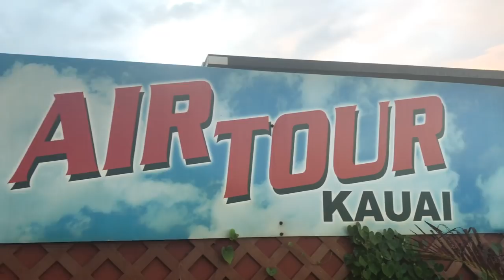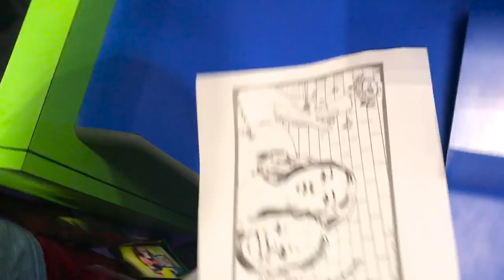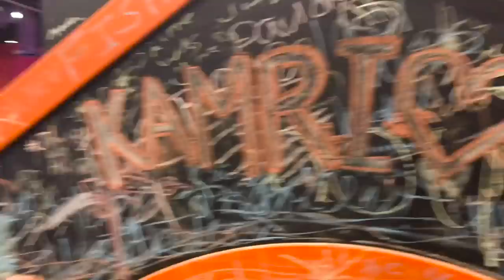Would You JUMP OUT of a Perfectly Good Airplane? | Skydiving in Hawaii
In this week’s BehindTheBraids, our family goes to Hawaii for Brooklyn & Bailey’s senior trip! Carl & Jinger, Grant Knoche, Asa, and Cameron joined us too. The week was full of tons of really fun adventures, and we made memories we’ll never forget!

Before heading off to our trip, Shaun and Dax spent some quality time together watching the game. They ordered their favorite foods, pizza and wings, kicked up their feet, and had some quality father son time. So sweet!

We almost thought we weren’t going to make it to Hawaii because we got stuck in our office the night before our flight! We were stuck for a good 15 minutes before Brooklyn & Bailey were able to get us out! Phew!

The first thing we did when we got to Hawaii was have Shave Ice...our favorite treat to eat when we’re there! We got one Shave Ice and shared it amongst the family. At the very bottom of each Shave Ice, there’s a bunch of macadamia nuts, which are so yummy! Then we went home to rest up for the most exciting part of our trip to Hawaii…SkyDiving!

We woke up bright and early to head to the opposite side of the island. Unfortunately, when we woke up, it was raining so there was a possibility that we wouldn’t be able to skydive. Luckily, the weather cleared up, and we go to skydive! Jinger, from Carl & Jinger Family, went with me. We had both gone once before, so we were really excited to be able to jump out of a plane again! We had such an amazing time!

While we were in Hawaii, Kamri, Rylan, Dax and Paisley had their own adventures! They went to a cool Crayola exhibit and even had their very own car wash.

To see your own photo recreations of this style featured in our app, feel free to tag your photos on IG with

Please be sure to click the "🔔" next to the SUBSCRIBE button, to join our Notification Squad for PowerHour each week, and leave a comment below telling me what you would like to see next!

💋's -Mindy

We post a new hairstyle tutorial or Behind the Braids family vlog every Sunday night.  Jordan and Katie post a guest post hairstyle every Thursday night {7pm CST}!

About Cute Girls Hairstyles:
Mindy McKnight is a mother of six children and a teacher of all braids, past, present, and future! Enjoy hundreds of 5-minute hair tutorials that are cute and easy to recreate! Whether you're looking to learn how to create hairstyles such as waterfall braids, french braids, fishtail braids, lace braids, pancake braids, faux braids, plaits, twists, buns, ponytails, updos or something with a little edge... you can find it all here! (We even have Daddy Do's, hairstyles so easy that even a daddy can do them!) You'll also find a "Behind the Braids" family vlog, showing what goes on behind the scenes in our home, every other Sunday!